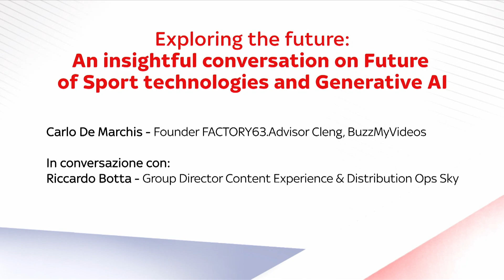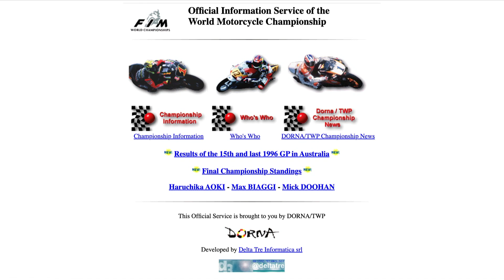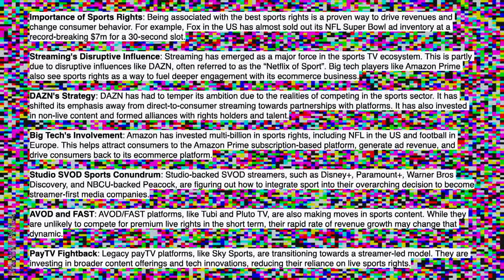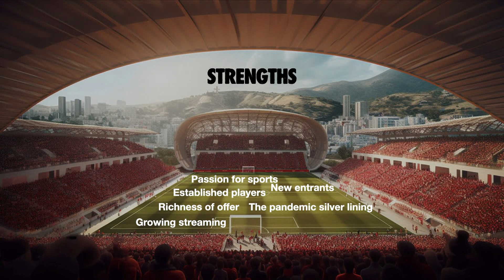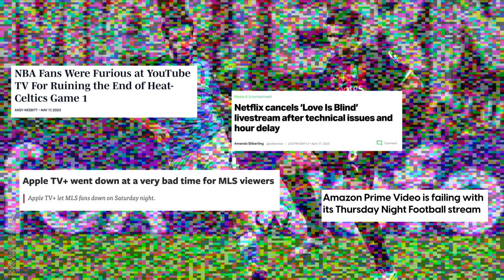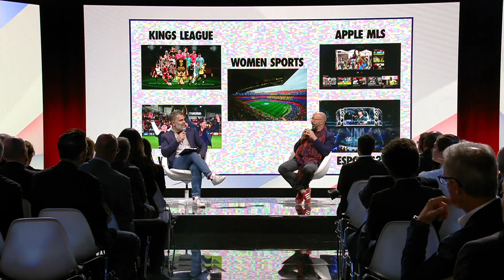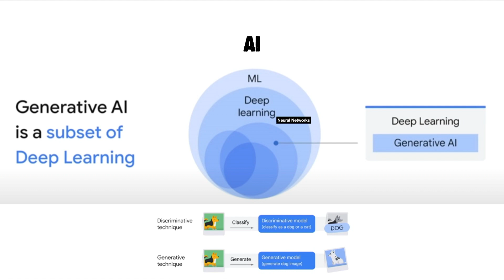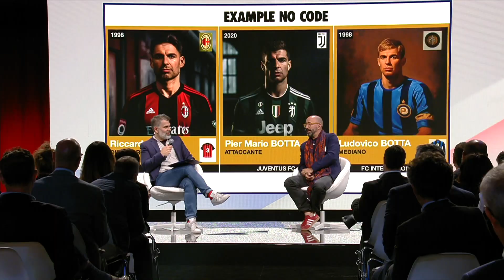Italy Summit 2023: Exploring the Future of Sport Technologies and Generative AI (English version)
Speakers: Riccardo Botta, Group Director Content Experience & Distribution ops, Sky (moderator) Carlo De Marchis – Founder, FACTORY63 and Strategic Advisor, Cleng and BuzzMyVideos